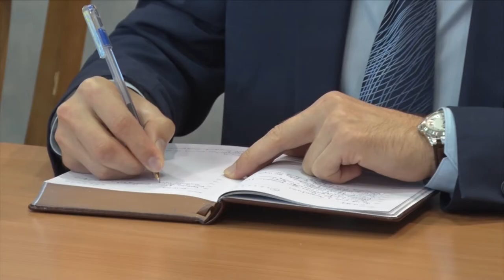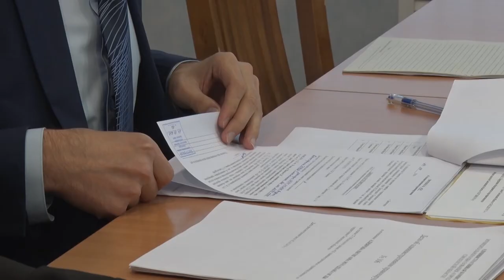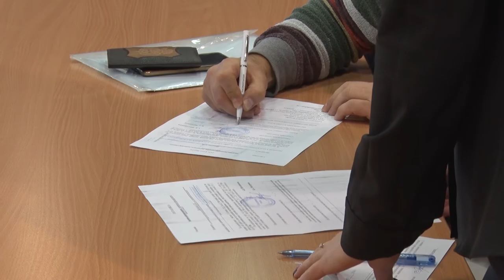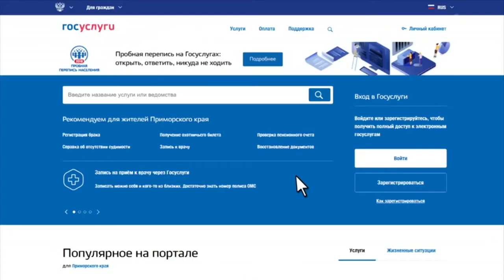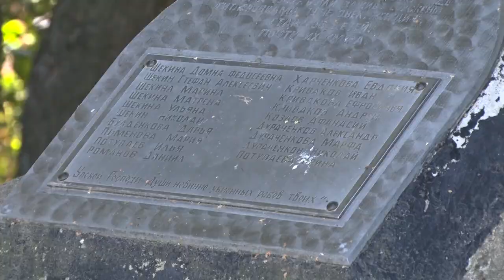Десна-ТВ: День за днём от 03.10.2018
В выпуске:
- в администрации состоялось плановое еженедельное совещание;
- волонтеры провели субботник на месте сожженной деревни Серебрянка;
- сводка криминальной обстановки в городе;
- любители пошуметь ночью выплатят штраф.